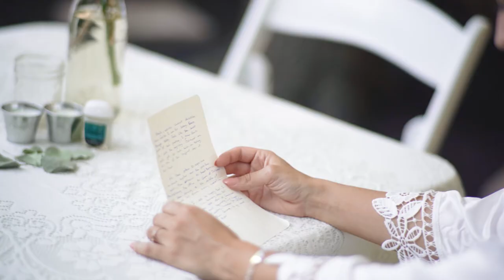These Bride and Groom Letters will make you emotional | Backyard Wedding Trailer in Columbus, Ohio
Kayla and Caleb // 12:10 Films

If you are on a lifelong mission of adventurous love, let us know how we can serve you